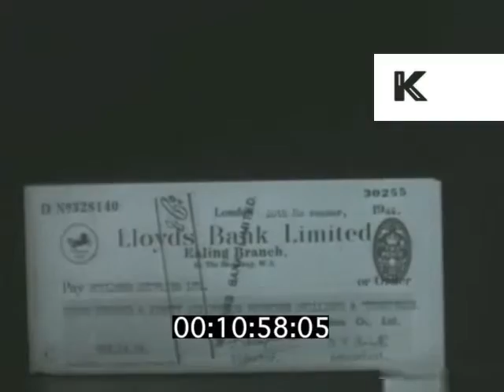1950s CU Hand Filling Out Cheque, UK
1950s CU Hand Filling Out Cheque, UK